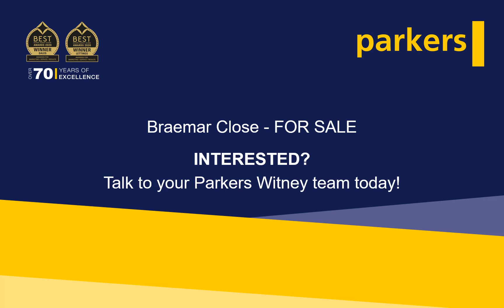FOR SALE - 2 Bed House in Carterton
Two bedroom, end of terrace house with low maintenance garden/patio area, off street parking and neutral décor throughout.